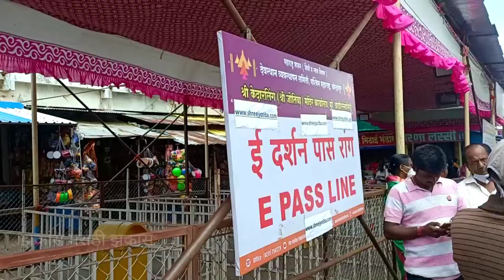Kolhapur Jyotiba Mandir/E pass Darshan jotiba Mandir/Raju Shetti sirJyotiba Mandir Darshan Kolhapur